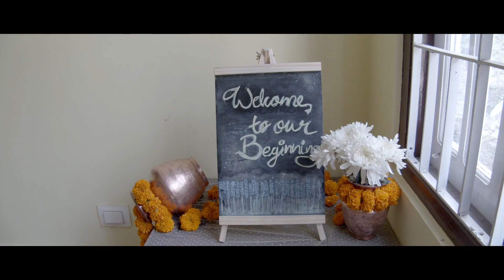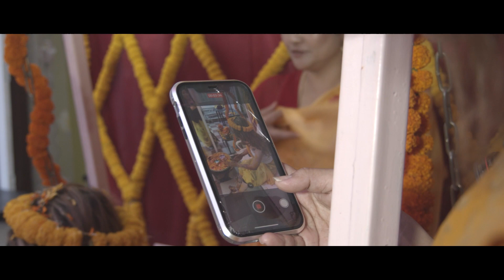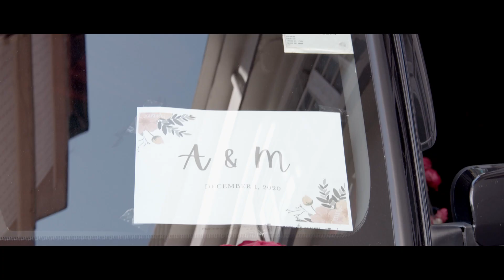Nunu & Anup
"The best love is the kind that awakens the soul and makes us reach for more. That plants a fire in our hearts and brings peace to our minds.” — Nicholas Sparks, The Notebook

Celebrating our togetherness always and forever.

Stay Safe.